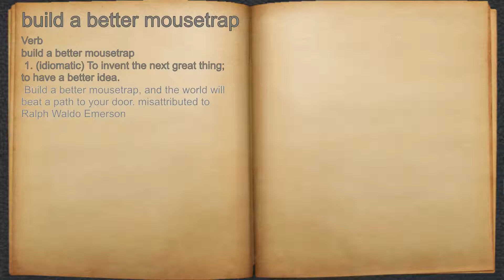What does build a better mousetrap mean?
A spoken definition of build a better mousetrap.

Intro Sound:
Typewriter - Tamskp